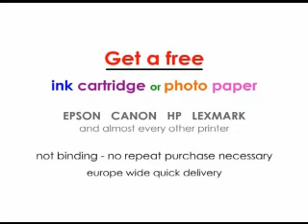animated advert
found this and it reminded me of morph and take hart vision on etc.